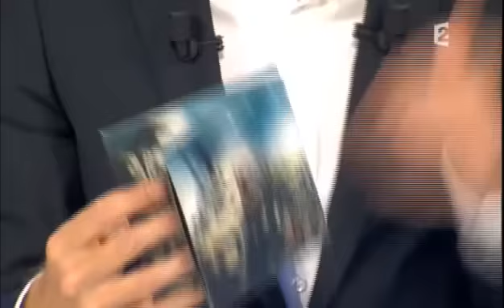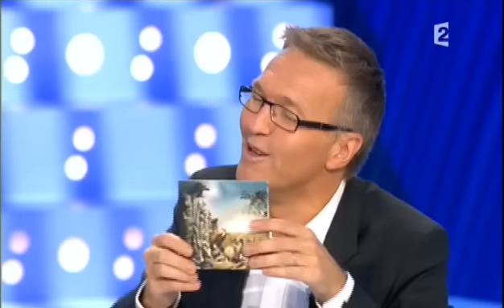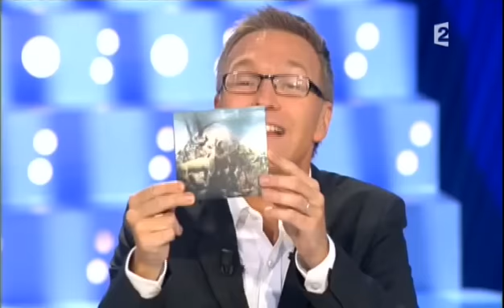Christine Albanel - On n'est pas couché 6 septembre 2008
Christine Albanel
Ministre de la culture et de la communication
Laurent Ruquier avec Eric Zemmour & Eric Naulleau
France 2